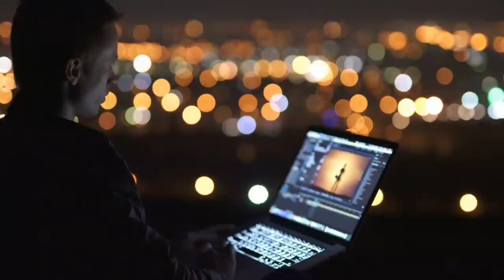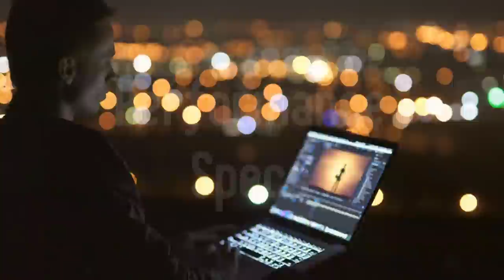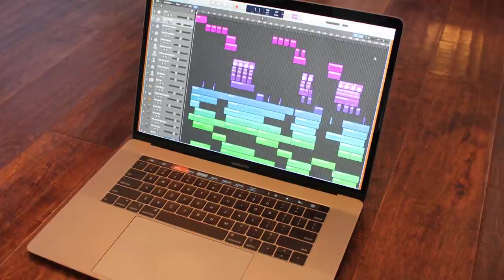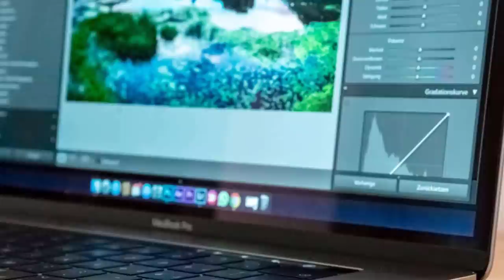Best Laptop in 2020 - Top 5 Picks For Gaming, Students, Editing & More!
► Timestamps & Links to the best laptops we listed in this video:

► 5. HP Spectre x360
► 4. Microsoft Surface Laptop 3
► 3. ASUS ROG Strix G15
► 2. Apple MacBook Pro 16"
► 1. Dell XPS 15
►UK Links◄
► 3. ASUS ROG Strix G15 - N/A
►CA Links◄
►GER & EU Links◄
►Timestamps:
0:00 - Introduction
0:44 - Things To Look For Before Buying
2:35 - Best 2-in-1 Laptop
4:11 - Best Portable Laptop
5:55 - Best Gaming Laptop
7:47 - Best Laptop For Video Editing/Graphic Design
9:11 - Best Overall For General Use

10BestOnes is a participant in the Amazon Services LLC Associates Program, an affiliate advertising program designed to provide a means for sites to earn advertising fees by advertising and linking to Amazon.com. As an Amazon Associate I earn from qualifying purchases.